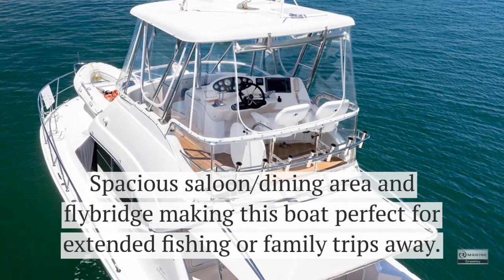2003 Riviera 37 Open Flybridge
Beautifully maintained 37 Flybridge that’s turn-key fit for comfortable offshore fishing or inland cruising fit for the whole family. This 37 has all the luxury’s optioned and will not disappoint.